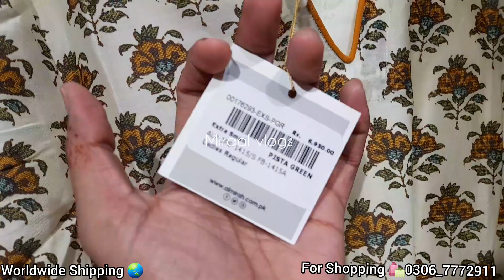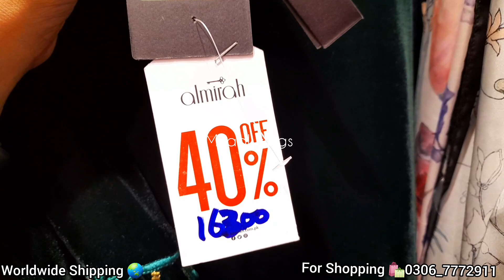Almira flat 50% off defence day sale |almira sale 2023|1September 2023